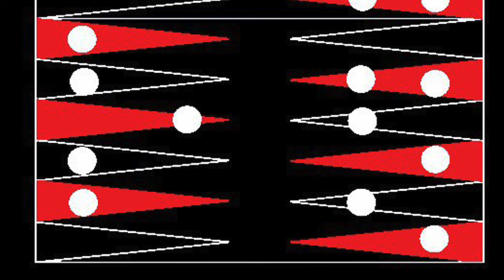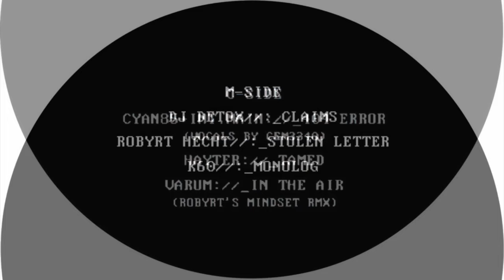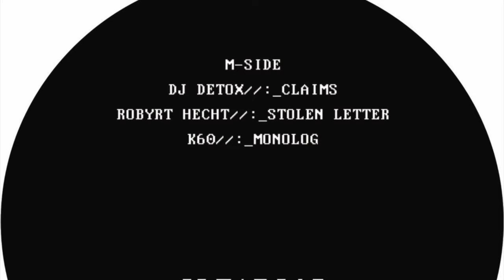Varum - In The Air (Robyrt's Mindset Mix) [Clear Memory]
ℹ️ Release info
Artist : Varum / Robyrt Hecht
Track : In The Air (Robyrt's Mindset Mix)
Release : V/A - Clear Memory 012 - 12'' Vinyl Record [CLEAR012]
Date : May 24
Label : Clear Memory

📀 Clear Memory 012
No sleep till Leipzig. 6 track EP in the ether with new and familiar faces. From acidic Slow-Death-Funk to the resurrection of Cybotron to a ballad that has been delayed by Deutsche Post. Claim it before you are shown an error message.

🎧 Varum
Leipzig, Germany. Leipzig based artist Varum made himself a name with reckless 313 edits of german gangster rap.He' s the co-founder of Trade Policy, a Sub-Label of Modern Trips. Aliases : DC Wreck

🎧 Robyrt Hecht
Electro oriented producer from Leipzig, Germany. Chief Researcher at YUYAY record label and also part of Clear Memory label crew.
He's the co-Owner of Sleeve++ Record Store. He releases also as Bernhard Y. Riemann, Gottfried Y. Leibniz, Rey Y. Pastor, Sophus Y. Lie.

📡 Clear Memory
Electro record label from Leipzig, Germany.
Members : Aizr, Ease, Gnista, Hayter, Int Main, Magnetic, Milium, Mr. Beef, Kator, Pork Four, Qahyn, Rekorder, Robyrt Hecht, Varum, Westlake, XY0815
Formations : Dog Balls, En Direct, Market Failure, Next Neighbours, Projekt Eins, Stranded Wires, Uncanny Lovers, Westlake & Hayter, XData, Yarn Init, Zielkonflikt

💰 Please support music and buy the record here.  Artists have needs too. They are not Superheroes